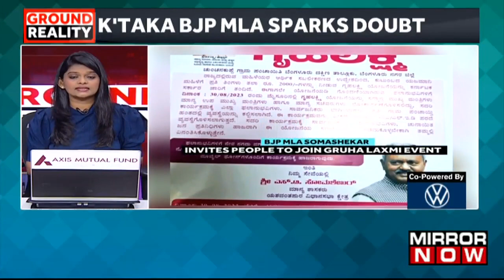BJP MLA Somashekhar Creates Controversy After Inviting People For A Congress Pre-Poll Event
BJP MLA From Karnataka Somashekhar Gowda has sparked doubts after urging selected beneficiaries of the Gruha Laxmi scheme to participate in the Congress pre-poll promise launch today. Sharing the information of the venue, he urged people of his constituency to participate in large numbers and make the program success. Notably, Somashekhar had multiple meetings in recent days with the Congress brass in the state. He is also going to be screening the live event today. Watch the video to know more as we bring you more updates on the issue.